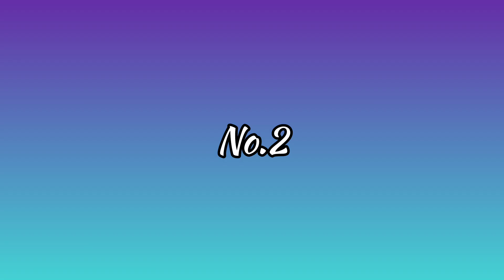MIDNIGHT PHOTO STUDIO kiss complications part 1#kdrama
➛ If you want to suggest a song, just comment on any video.

ᴡɪᴛʜ ʟᴜᴠ
ᴀᴅᴍɪɴ - 🖤🖇️🤎